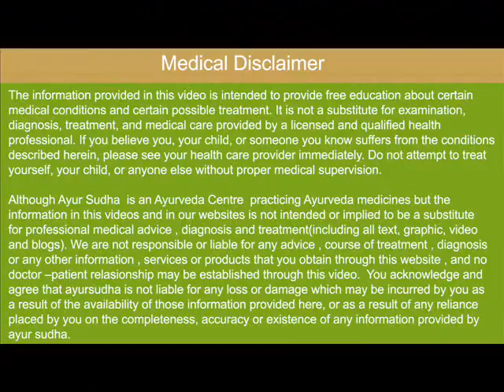Home remedies to prevent Kidney Stones :: AYUR-SUDHA - AYurveda Centre